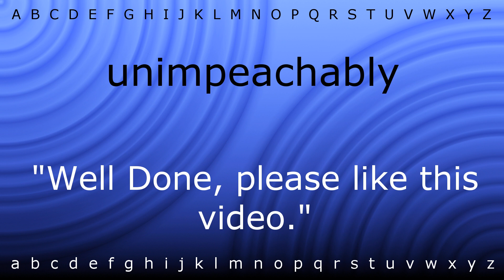Here I will teach you how to pronounce 'unimpeachably' with Zira.mp4